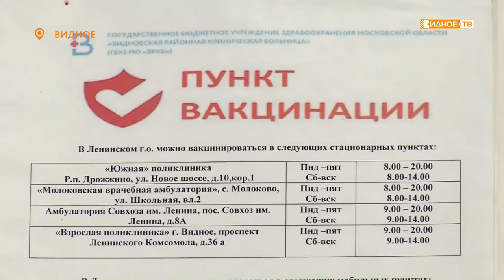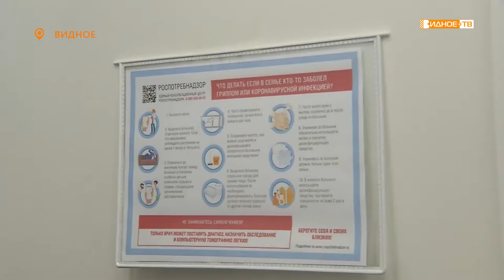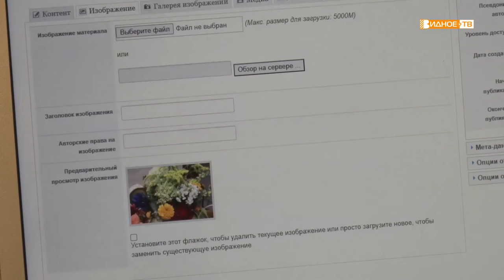Новости телеканала Видное-ТВ (15.09.2021 - среда)